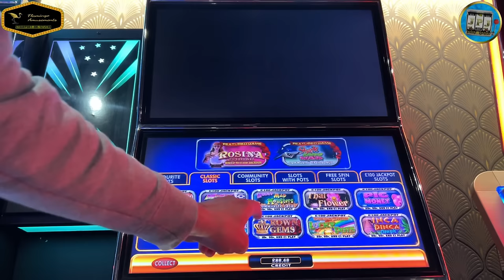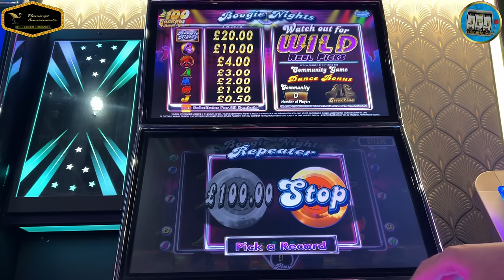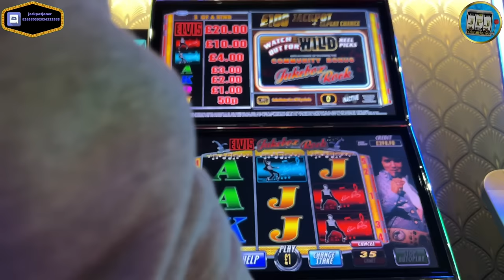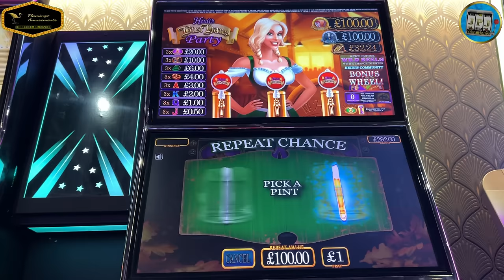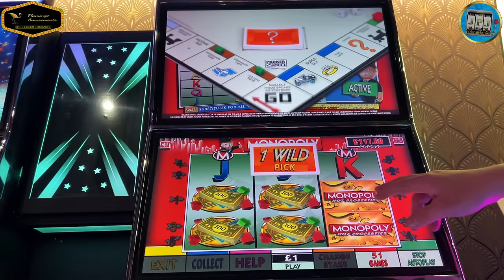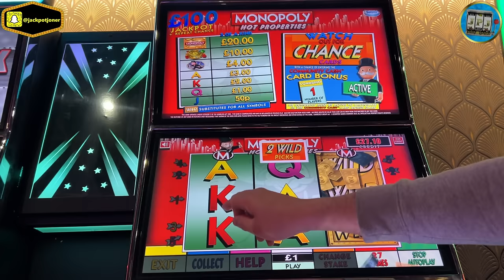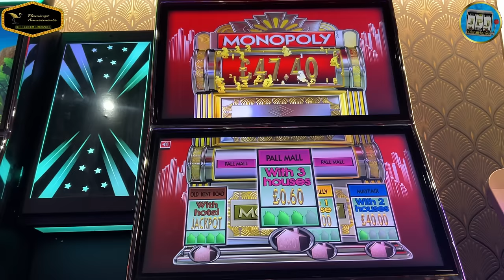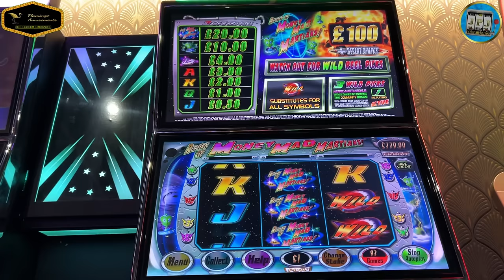Community Slots Play on MAX Stake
In this episode I'm at my usual haunt, Flamingos in Stourport-on-Severn, playing the T8 terminal. I plough through a fair few Community games with varying results with a  roller coaster journey.

I hope you enjoy the footage, if you have any constructive feedback, slot requests or just like to express your thoughts, i'd love to hear from you and thank you very much for watching.